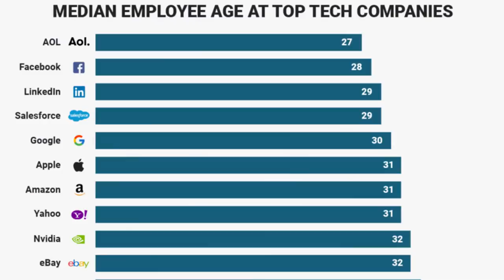Facebook Is Not Evil but.....